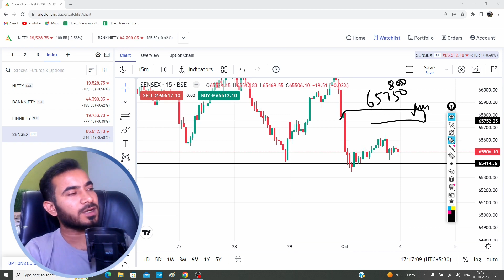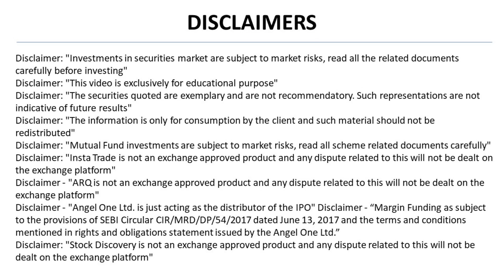Expiry Trade Setup | BANKNIFTY | Wednesday Market Analysis | 04-Oct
Market Analysis & Trade Setup For Wednesday | 04-Oct-2023
Nifty 50 | Banknifty | Fin-Nifty | Sensex

stocks analysis,
Banknifty Prediction,
Nifty Prediction,
stocks analysis
tomorrow share market tips
market tomorrow
Finnifty Analysis for tomorrow
Finnifty expiry special
Finnifty Big Move
Finnifty prediction for tomorrow
Finnifty Analysis
Finnifty Prediction

nifty tomorrow,
nifty tomorrow,
nifty analysis,
banknifty analysis,
nifty prediction,
banknifty,
nifty,
nifty nifty,
nifty live,